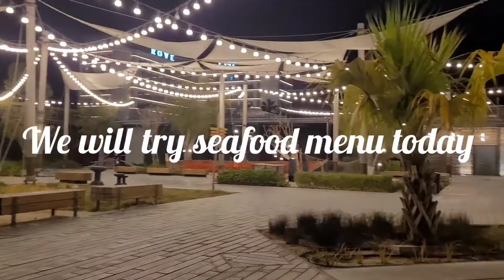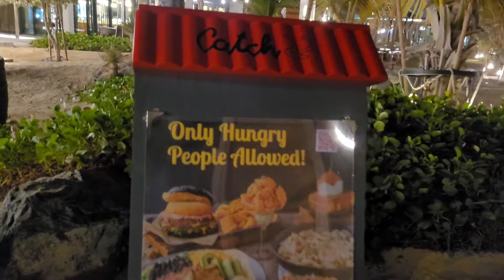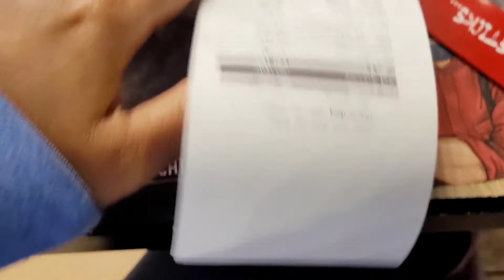Catch 22, Restaurant Pinggir Pantai Jumeirah La Mer 🇦🇪